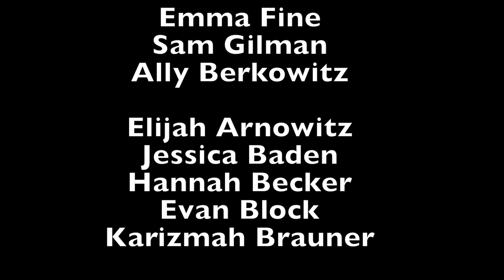The Scuttlebutt: Season 16, Episode 8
This is the 8th episode of the 16th season of The Leffell School's weekly news source, The Scuttlebutt.

Produced by Emma Fine, under the supervision of Rabbi Sandy Zisser.
Edited by Rabbi Sandy Zisser.